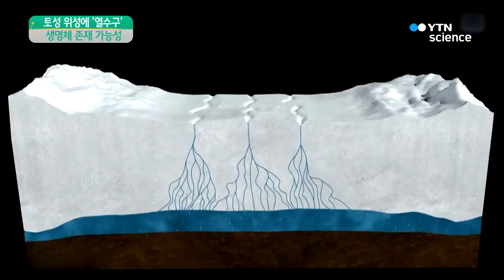나사 "토성의 위성 내부 바다에 생명체 존재 가능성" / YTN 사이언스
[앵커]
토성의 위성 내부에서 분출되는 뜨거운 물에서 생명체 탄생에 필요한 성분이 있다는 사살이 밝혀졌습니다.

지구 밖 생명체 존재에 대한 기대가 커지고 있습니다.

정혜윤 기자가 보도합니다.

[기자]
태양계 행성 가운데 2번째로 크고 신비한 띠를 두른 토성.

토성은 수십 개 위성을 거느리고 있는데 그 가운데 하나인 엔켈라두스입니다.

나사의 무인 탐사선 카시니호는 지난 2015년, 엔켈라두스에서 수증기 기둥을 포착했습니다.

표면을 뒤덮고 있는 얼음층 아래 약체 상태의 물, 바다가 있는데 그 물이 표면의 갈라진 틈새에서 수증기로 분출된 것입니다.

그런데 분출된 수증기의 성분을 분석한 결과 생명체 가능성이 더 커졌습니다.

수소가 1.4%, 이산화탄소도 0.8%가 들어 있는데, 수소와 이산화탄소는 서로 반응해 미생물의 에너지원인 메탄을 만들 수 있습니다.

또 섭씨 90도 이상에서 생성됐을 것으로 보이는 규산염 성분도 발견됐는데, 생명체의 에너지원이 될 수 있습니다.

실제 지구의 심해에서 뜨거운 물이 뿜어져 나오는 열수구는 박테리아와 같은 생명체 탄생의 근원입니다.

[린다 스필커 / 미항공우주국 나사 연구원 : 지구처럼 엔켈라두스도 생명체 발생에 필요한 대부분의 요소를 가지고 있다는 사실을 알게 됐습니다.]

이번 연구 결과는 과학저널인 사이언스를 통해 발표됐으며, 나사는 비슷한 환경을 지닌 목성의 위성에 대한 조사도 확대하고 있습니다.